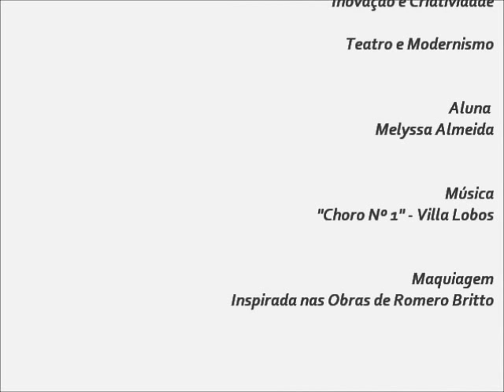Teatro x Modernismo - Melyssa Almeida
Trabalho Acadêmico do curso de Comunicação Social - Publicidade e Propaganda (UVA) para matéria de Inovação e Criatividade, com o professor Antônio Carlindo.

Trabalho que visa unir a comédia, o drama e/ou musical com o modernismo.
Escolhi dramatizar com a música modernista de Villa Lobos.
A pintura em meu rosto representa a máscara do teatro.
Me inspirei nas obras do modernista-figurativo, modernista-industrial ou contemporâneo (como preferirem dizer), Romero Britto para a associação.